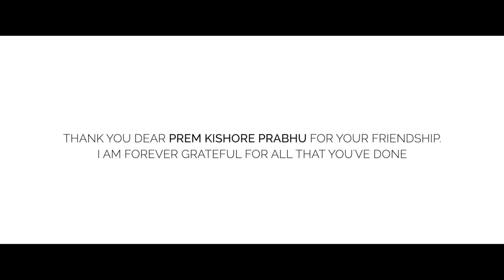Letting Go Of Small Things Keeps Friendships Alive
On the eve of friendshipday, here’s a personal story 👆🏽 about a wonderful friend in the ashram.

Good friendships (relationships) are about keeping the small things small, letting go of them when needed, focusing on the interactions of kindness and loving care, and always keeping our attention and focus on higher principles that deepen our bond.

We do these things because others have done these to us too. Loving friendships and relationships are reciprocal.

Wishing you all a happyfriendshipday in advance.

PS: Since the story was putting my friend on the spot, did take permission from him to share this 🙈❤️🙏🏽

For more updates and exciting content,